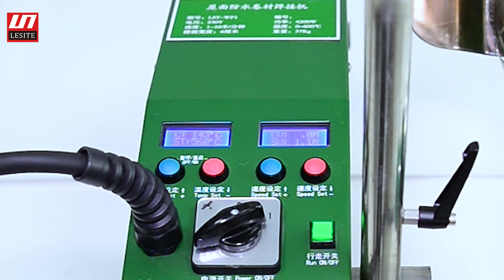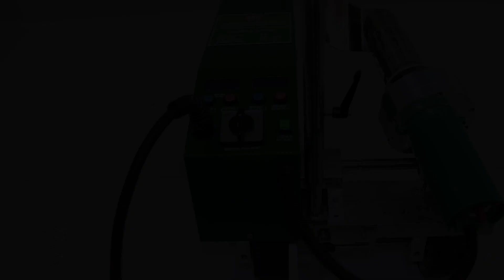EN8 LST WP1